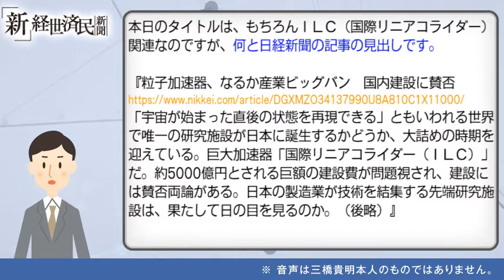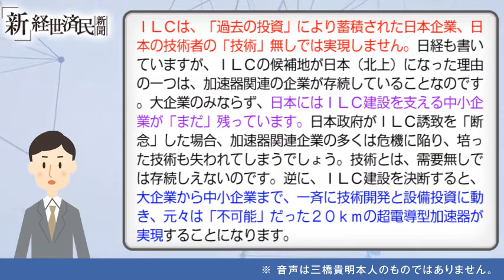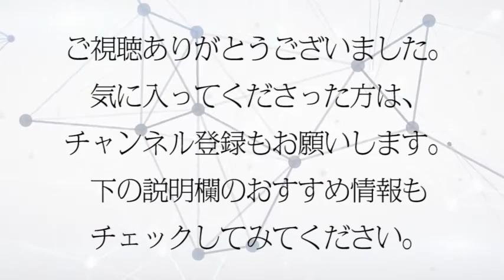粒子加速器、なるか産業ビッグバン(2018 08 18)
「粒子加速器、なるか産業ビッグバン」